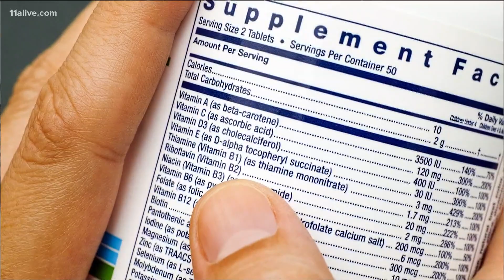Why you need to be careful with Vitamin C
There is no evidence that Vitamin C will help prevent you from getting COVID-19.